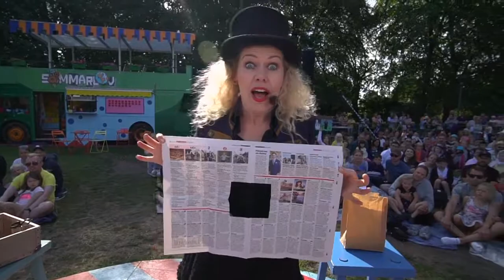Malin Nilsson @ Swedish Television